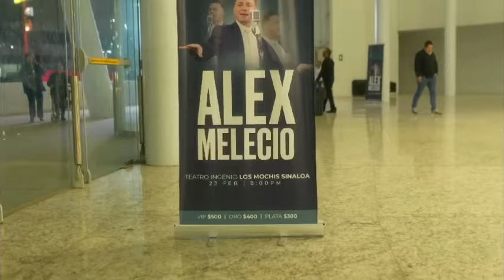En Vivo en Los Mochis, Sinaloa 2024